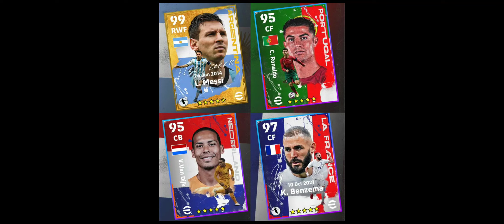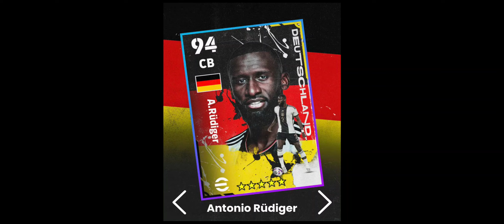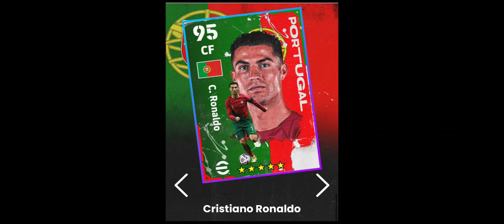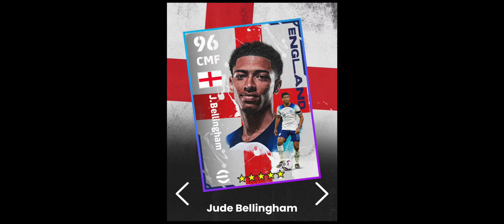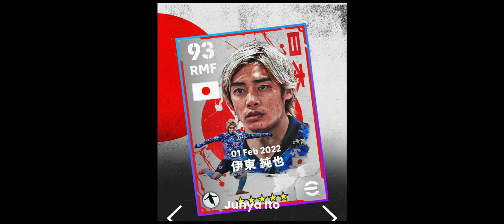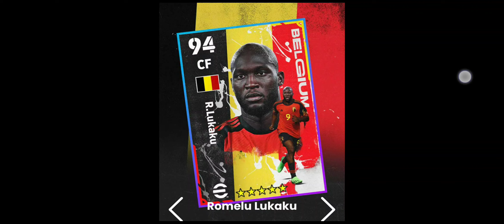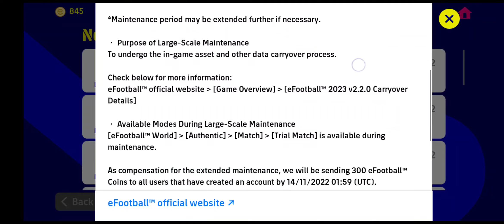NATIONAL PACK “SPECIAL EDITION” MESSI🐑🇦🇷 ft C.RONALDO🐐🇵🇹!!!😱🤯😍❤️🔥🔥🔥💯💯💯 SIMPAN COIN ANDA SEMUA!!!